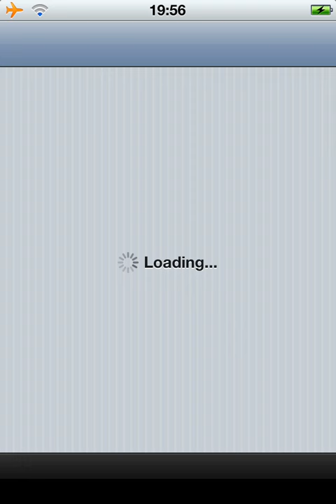iAP Cracker Tutorial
In this video I'll be showing you iAP Cracker. You can download it in Cydia. To show iAP cracker, I 'bought' things in a bowlinggame.